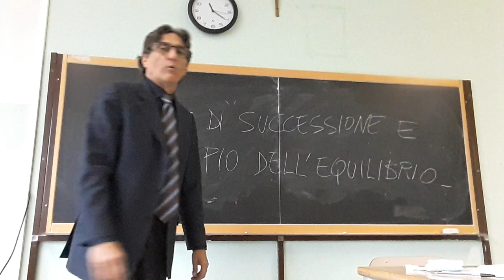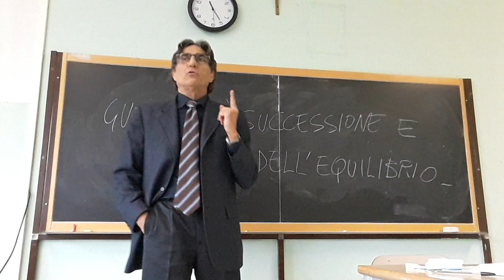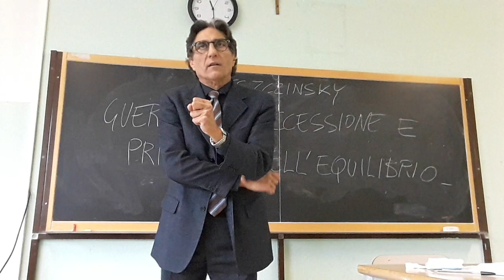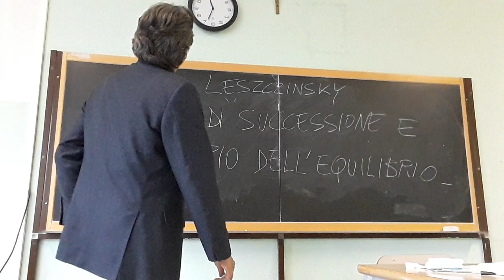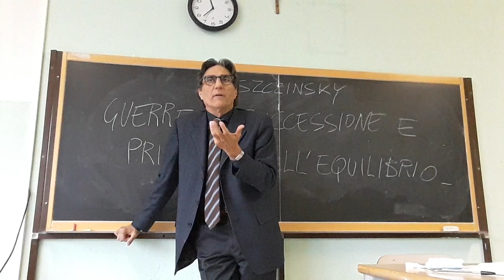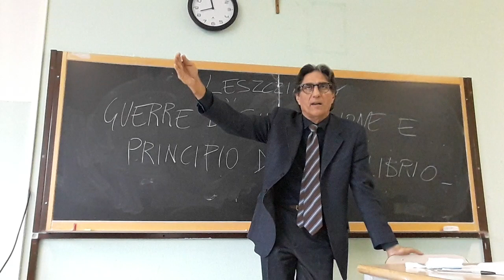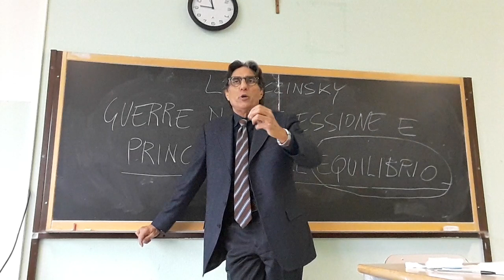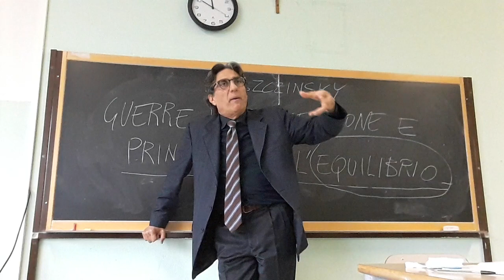Guerre '700 E PRINCIPIO D'EQUILIBRIO